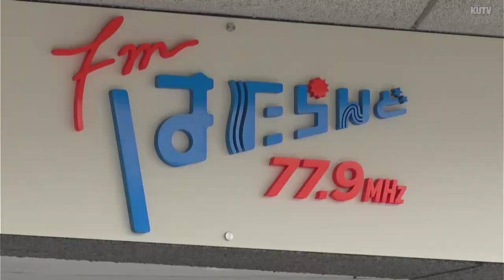高知県内２局目 四万十市のコミュニティ放送局に免許状交付 １２月２０日に放送スタート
高知県四万十市に開局する県内2局目のFMラジオのコミュニティ放送局に12日、総務大臣の免許状が交付されました。12月20日に放送をスタートし、地域に根ざした情報を発信します。

四万十市に開局するのはFMラジオのコミュニティ放送局、「fmはたらんど」です。大阪府出身で、黒潮町の波に魅せられ30年余り通い続けたケーブルテレビの施設工事会社の代表久野秀明さんが、今年の春、四万十市に移住。幡多地域を元気にしたいと一念発起し、開局に向けての準備を進めてきました。

今年10月に予備免許を受けていて、12日は総務省四国総合通信局の田口幸信局長から“本免許”となる総務大臣名の無線局の免許状が手渡されました。「fmはたらんど」は中心街の通りの一画に放送スタジオを置き、放送エリアは四万十市と黒潮町それぞれの中心市街地です。

ゲストを招いた対談なども企画していて、12月20日に放送をスタートします。

（MSI　久野秀明　社長）
「町の放送部的な存在でありたいなと。くすっと笑えるようなパーソナリティーの人たちで皆さんに身近に感じてもらえたらなっていうのはあります。（地域の）きめ細やかな情報を発信していくっていうのがコミュニティの使命でもあると思っていますんで、それを目指してぶれないようにやっていきたいなと思っています」

コミュニティ放送は地域密着型のメディアとして1992年に制度化され、災害時などに停電した場合は情報源としての役割も担います。

四国管内での新規の開局は6年ぶりで、県内では高知市内に次いで2つ目の事業者となります。